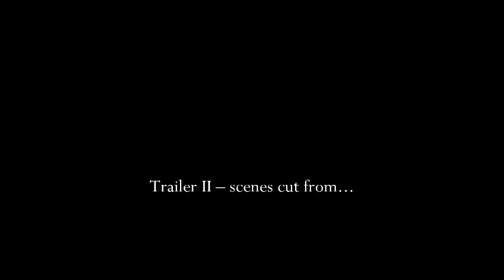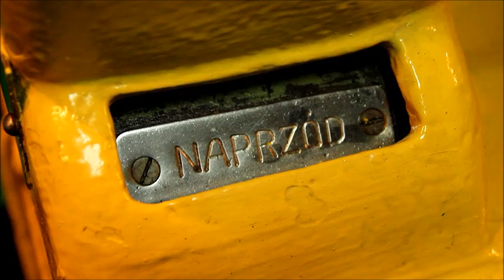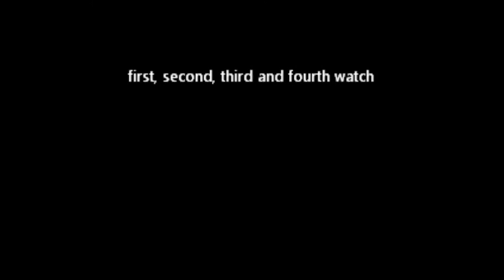Zawisza Czarny -- MaK (DWK) teaser II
takie tam próbki montażowe